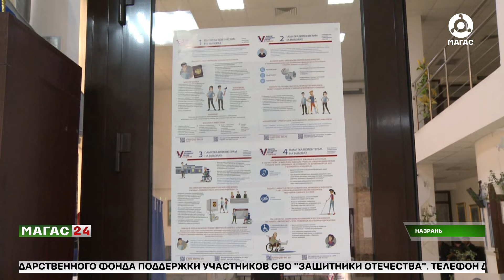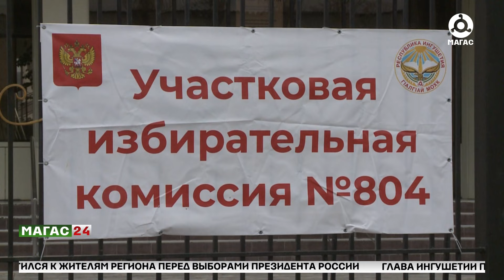Навстречу выборам!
О полной готовности к выборному процессу заявляют на участках Назрани.

В Назрани в дни голосования свои двери откроют 22 избирательных участка для более 50 тысяч человек, которые будут работать с 8 часов утра до 8 вечера.
В этом году выборы президента страны впервые пройдут в 89 регионах страны. У избирателей будет ровно три дня, чтобы отдать свой голос.

Напомним, что президентские выборы в таком формате состоятся впервые.

Законность и прозрачность на выборах в приоритете. На участках предприняли необходимые меры для предотвращения всяческих нарушений и фальсификации.
Чтобы принять участие в голосовании, при себе нужно иметь только паспорт. Выразить свою политическую позицию  избиратели Ингушетии, как и  всей страны смогут с 15 по 17 марта.

Тамара Хашагульгова расскажет о готовности УИКов Назрани подробнее.